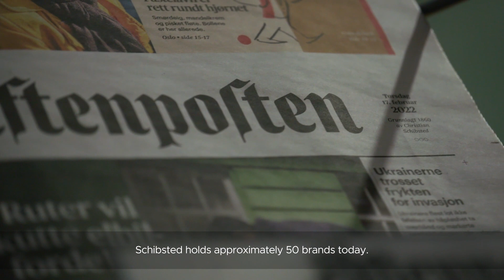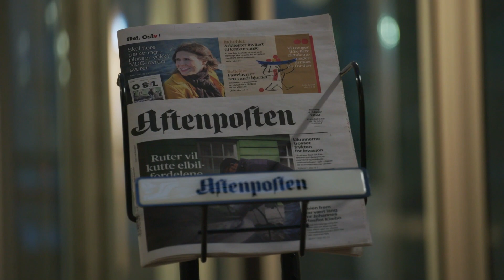VMware enables Market Leader Schibsted to innovate through cross-cloud innovation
To grow and achieve synergy across all brands, Schibsted made a strategic shift to become a cloud native company. To make its operations simpler and more efficient, Schibsted decided to shift its operations to VMware Cloud on AWS.

Schibsted has achieved considerable cost savings, compared to the previous on-premises data center. By taking advantage of object storage capabilities available in the cloud and high-performance all-flash VMware vSAN™ storage, the company has now reduced the amount of data it needs to migrate and has saved money at the same time. VMware helped minimize disruption and made the process as easy as possible by using VMware vRealize Network Insight.